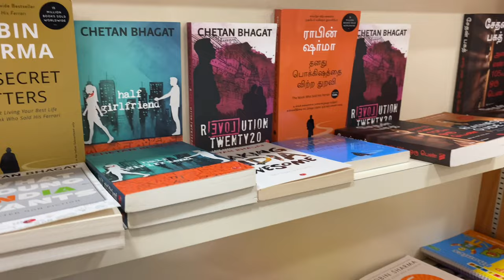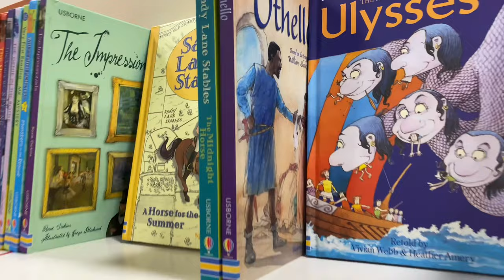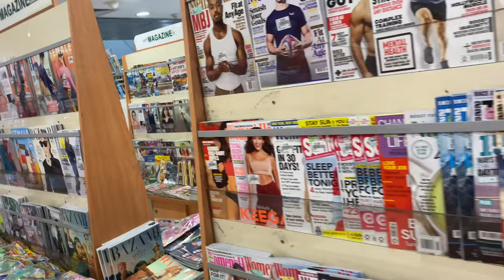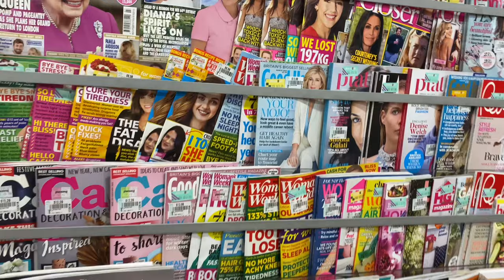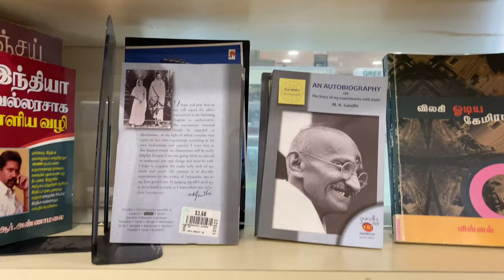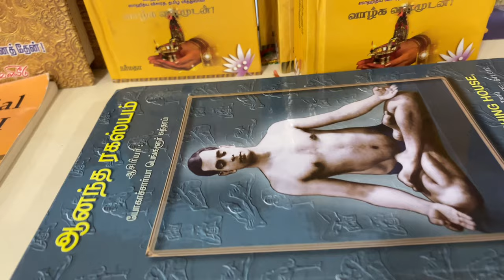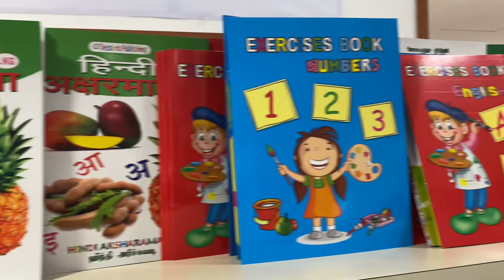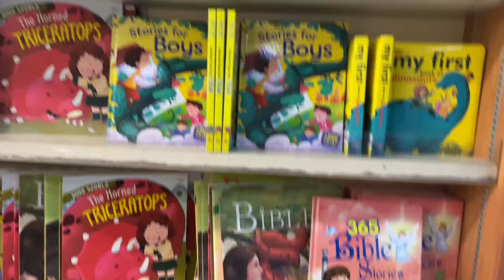Books, Mustafa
Shops,Reading, Book, Poem, വായന,Singapore, Artificial_Flowers in Mustafa Shopping Centre